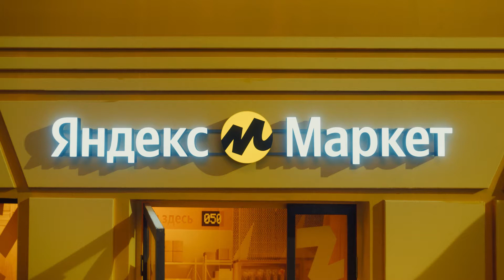Баста в рекламе «Яндекс.Маркета»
Ролик к 23 февраля